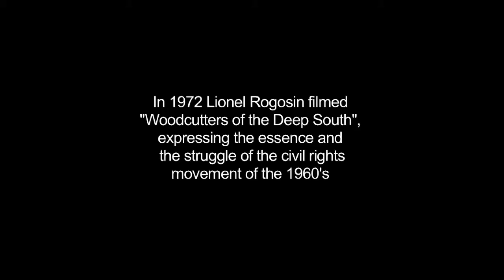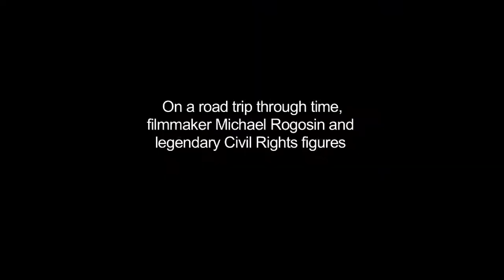Teaser Working together .mp4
Trailer for the documentary on 'Woodcutters of the Deep South'